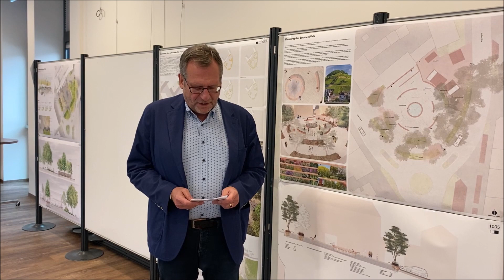„Es geht voran im Stadtteil Bingerbrück!“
Bereits im Mai wurde das Bingerbrücker Stadtteilzentrum ZWOZWO offiziell eingeweiht. Nun geht die Umgestaltung des anliegenden Venarey-Les Laumes-Platzes mit großen Schritten voran. Das Projekt, das im Rahmen des Städtebauprogramms „Soziale Stadt – Sozialer Zusammenhalt“ erfolgt, nimmt Gestalt an. Das Preisgericht bewertete vier Entwürfe, die ab dem 6. Dezember der interessierten Öffentlichkeit im Innenhof des Stadtteilzentrums ZWOZWO präsentiert werden. Für Januar 2023 wird die Auftragsvergabe angestrebt, die Entwurfsplanung soll bis April kommenden Jahres vorliegen.
Oberbürgermeister Thomas Feser lädt herzlich zum Besuch der Ausstellung ein